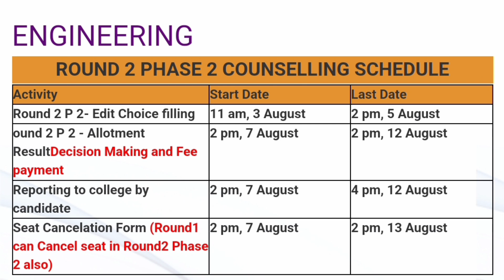Comedk round 2 phase 2 2024|Comedk counselling|Comedk updates|Comedk cutoff|Comedk choice filling